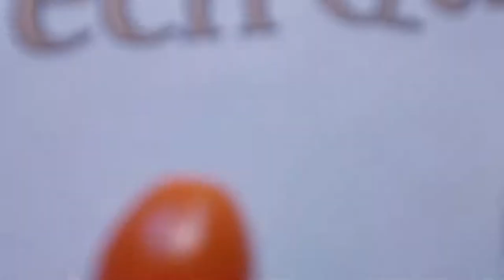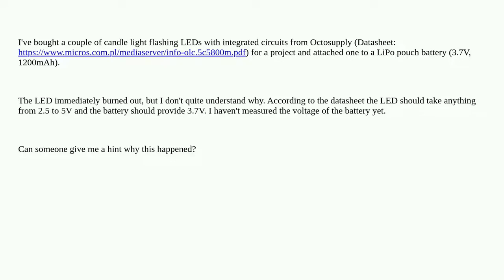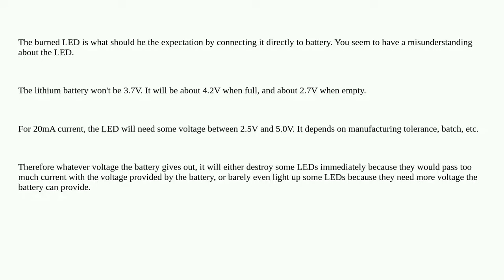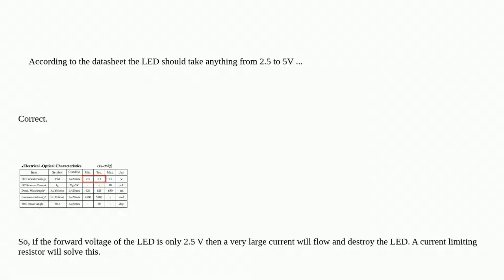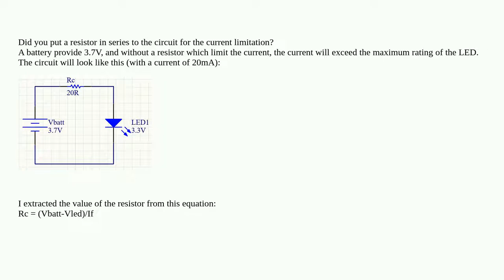Candle light flashing LED (max. 5V) burnt by attaching LiPo battery (3.7V)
A special thanks goes out to the community

  voltage led batteries lipo